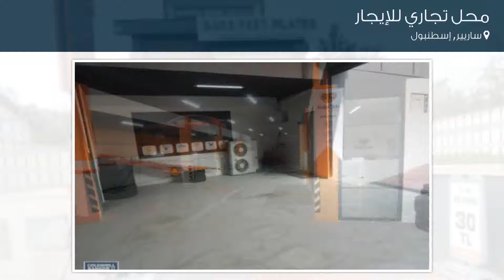محل تجاري للإيجار في شارع Zekeriyaköy Caddesi, ساريير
تفاصيل العرض:-

رقم: 3381176

ميزات:-

4 الغرف, 1 سعة مرآب السيارات, 2 عدد الأدوار, 1 رقم الدور, 2017 سنة البناء, هاتف, غاز, تكييف, مطبخ مجهز, سكني, حديقة